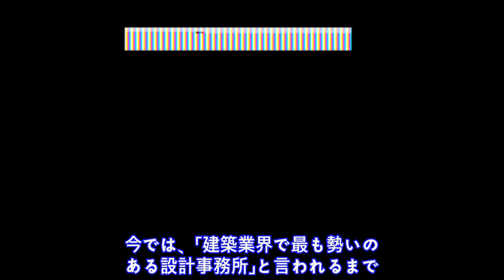谷尻誠のビジネスパートナー、建築家・吉田愛に密着！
3 月 6 日 ( 火 ) 放 送 の 「 セ ブ ン ル ー ル 」 ( 夜 1 1 : 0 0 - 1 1 : 3 0 、 フ ジ テ レ ビ 系 ) で は 、 建 築 家 の 吉 田 愛 に 密 着 す る 。